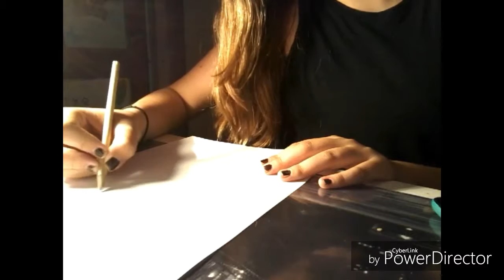Dessin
Mon premier  dessin